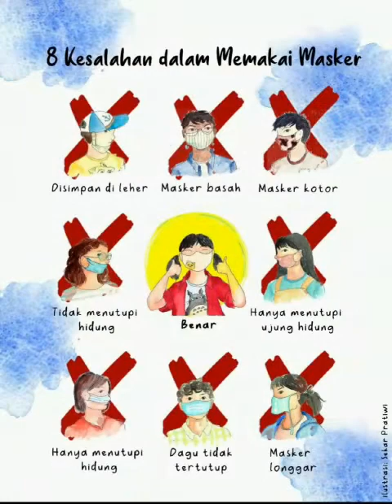PUSKESMAS KECAMATAN KALIDERES - Dongeng Anak COVID-19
Dinas Kesehatan Provinsi DKI Jakarta dalam rangka memperingati Hari Anak Nasional mengadakan Lomba Video Dongeng Anak dengan tema Menjaga Kesehatan Anak Pada Masa Pandemi COVID-19 yang diikuti oleh Puskesmas Kecamatan se DKI Jakarta.

Mohon dukungannya untuk video ini dengan menekan tombol like dan share video ini supaya video ini bisa dinikmati dan bermanfaat oleh anak-anak indonesia beserta orang tuanya.

Ketentuan pemenang
1. Video yang paling sesuai dengan tema (isi dongeng)
2. Penampilan (kesesuaian kostum dengan tema)
3. Kemampuan vokal (intonasi, kejelasan suara)
4. Jumlah likes pada video youtube
5. Keputusan juri tidak dapat digangu gugat